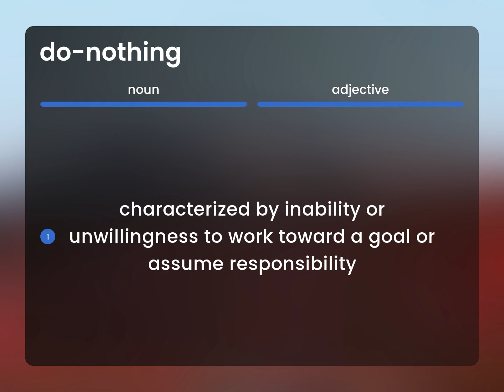Do-nothing — DO-NOTHING definition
What is DO-NOTHING meaning?

Susan Miller (2023, April 30.) What does Do-nothing mean?